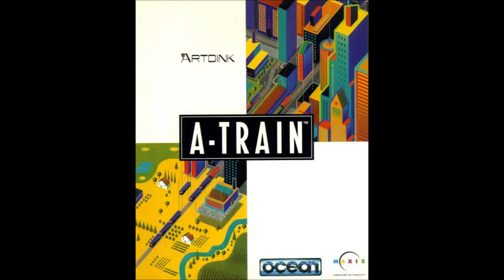[AMIGA MUSIC] A-Train -10- Bullet Train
1992 - Maxis